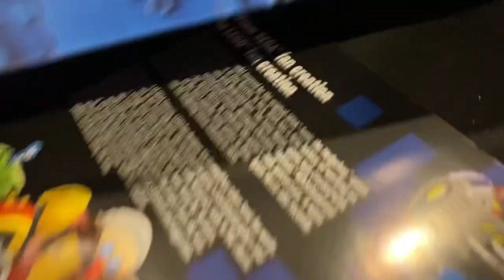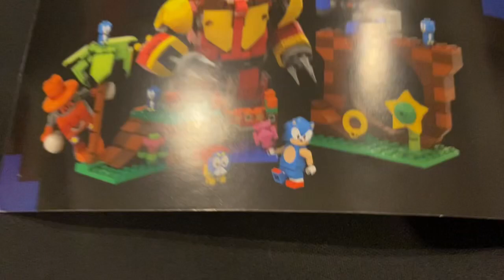Sonic’s LEGO Set!